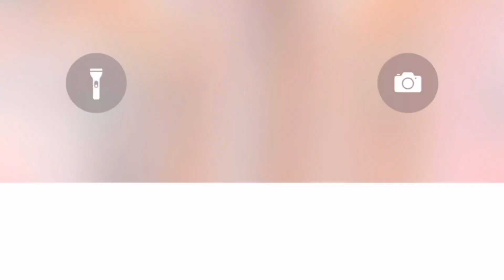hello im back! 🛒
say hi! 🍒